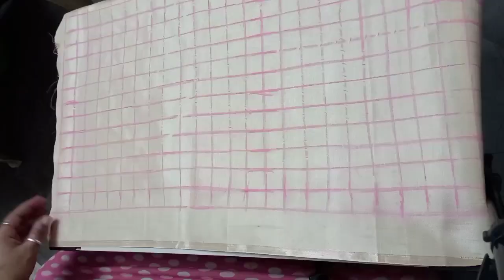DIY Smocking cushion cover with rose flowers